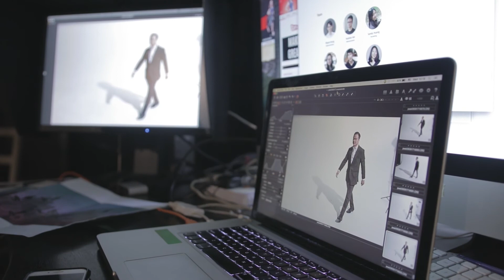The Peak Power List 2017: Alex Lau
A former spacecraft engineer revolutionises the energy management industry with a breakthrough project in Anacle Systems.